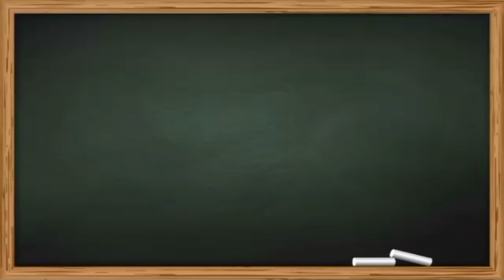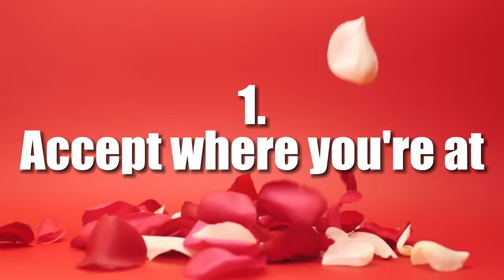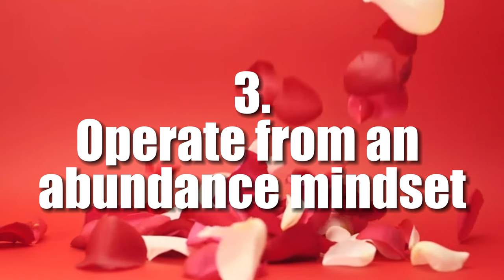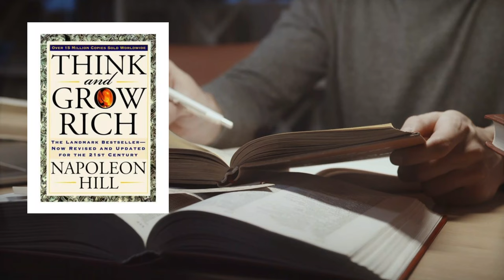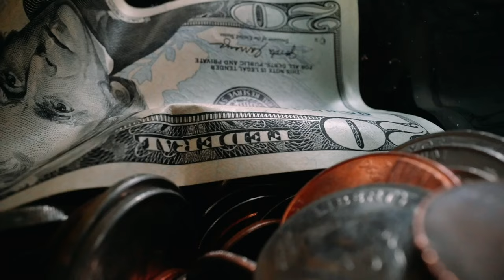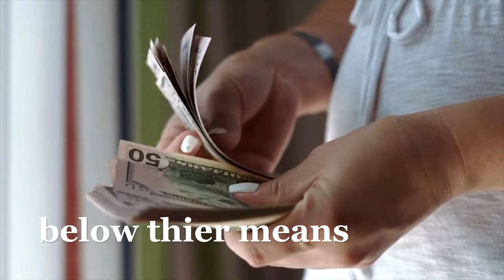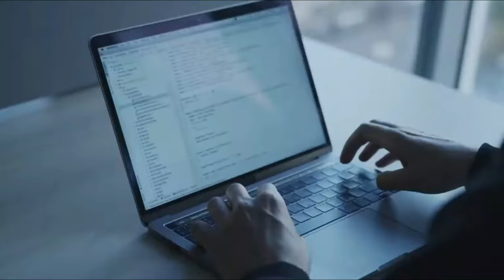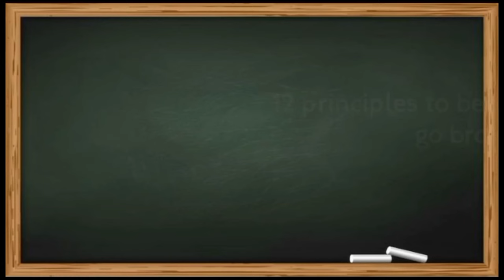12 principles to become rich and never go broke again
Back here with another video on how to become rich and never go broke again. below are free resources for you to click on

read finance books

Join me on Chipper Cash. It's an app
that lets you invest in stocks from big corporations like AMAZON, MCDONALDS AND lots more. We both get a referral bonus when you join using my